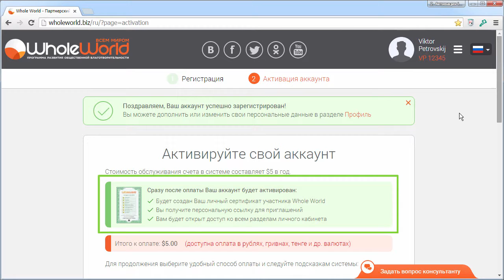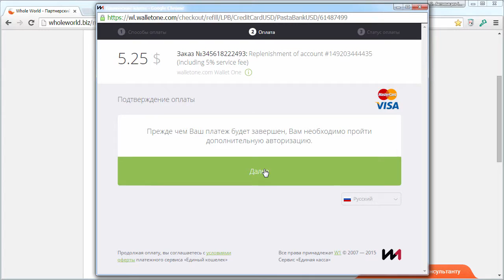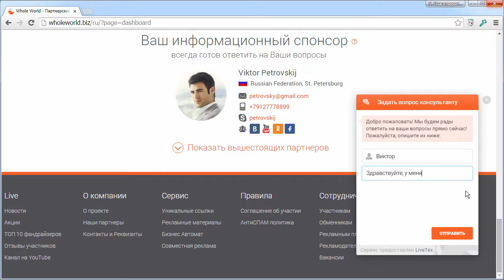2. Активация аккаунта в Whole World